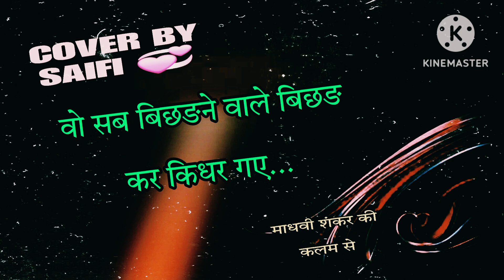हम थे अना-परस्त🥀saifi official💞urdupoetry sad shayristatus#love shayri#imoshnal shayri status#viral